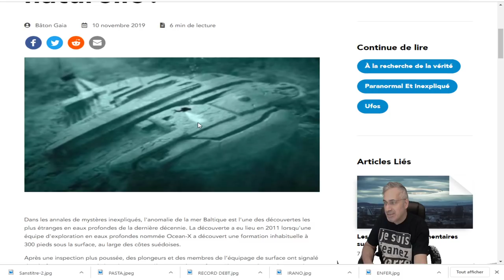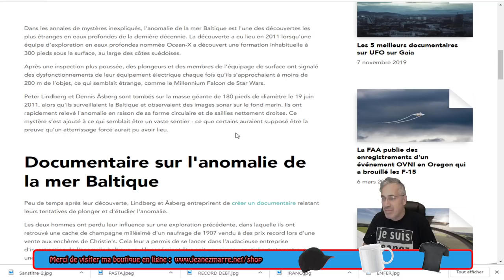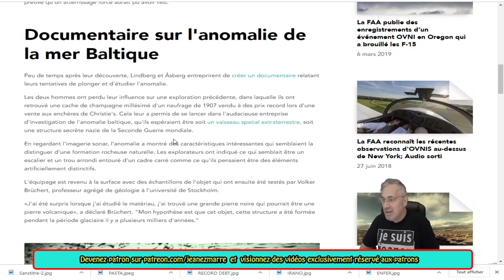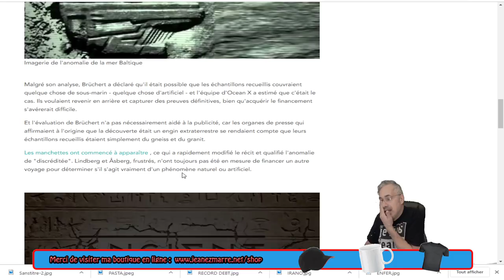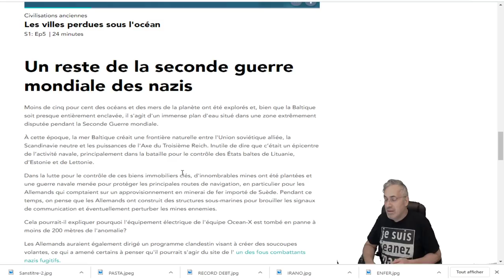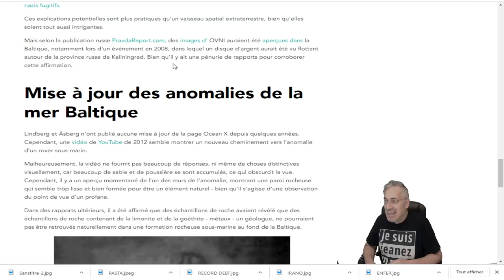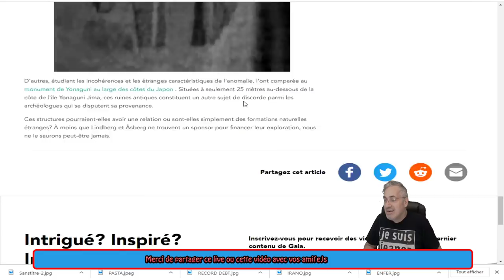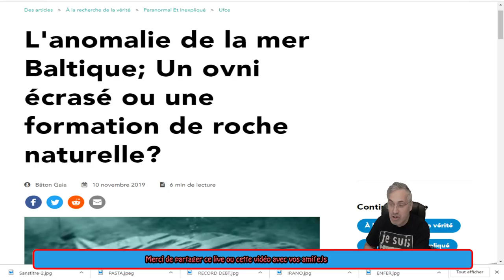EXCLUSIF;L'anomalie de la mer Baltique; Un ovni écrasé ou une formation de roche naturelle?